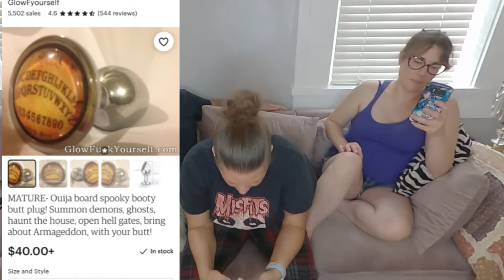The Strobing Butt Plug Ep 9 "Love Hammer, Butt Plugs, and Penis Origami"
The Strobing Butt Plug- A podcast about craft beer... Obviously.
Beer. Humor. Entertainment. Today we talk about testicle cancer awareness, look at butt plugs, and talk about penis origami while drinking craft beer.